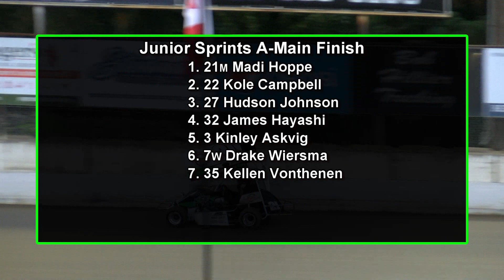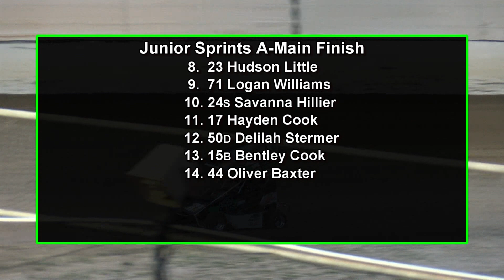June 16, 2023 Junior Sprints A-Main Deming Speedway